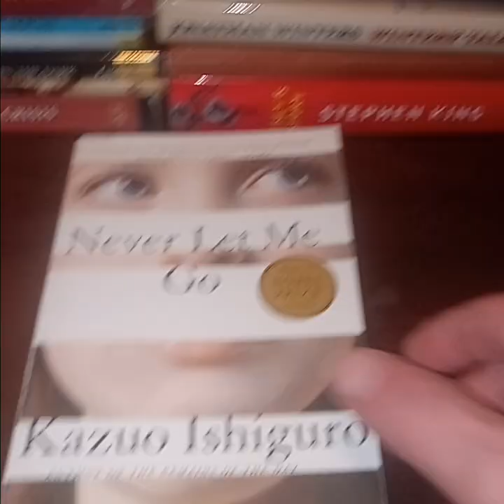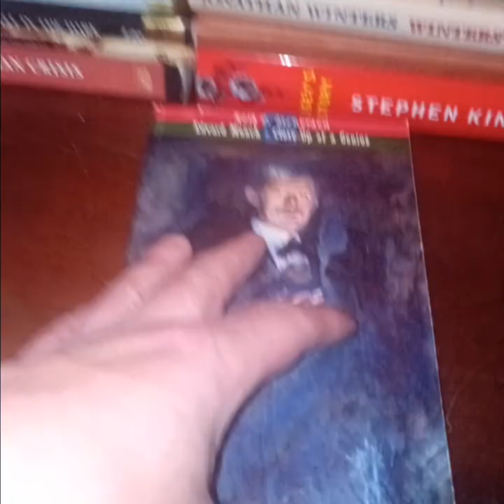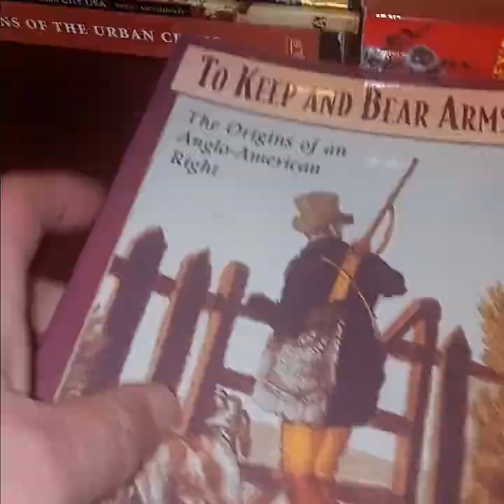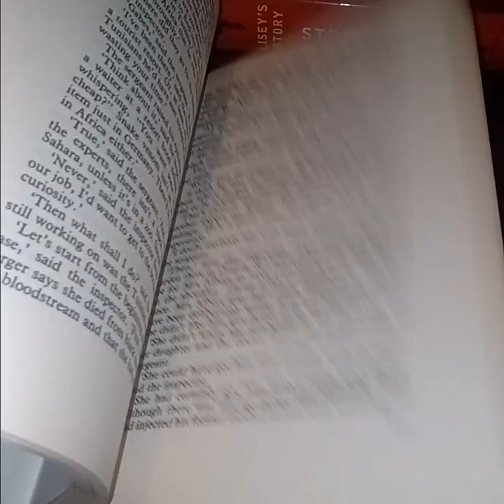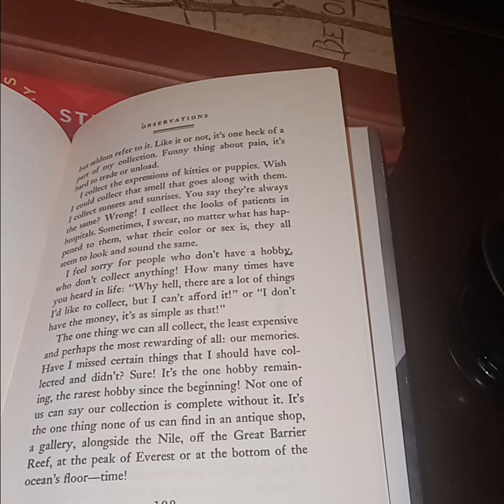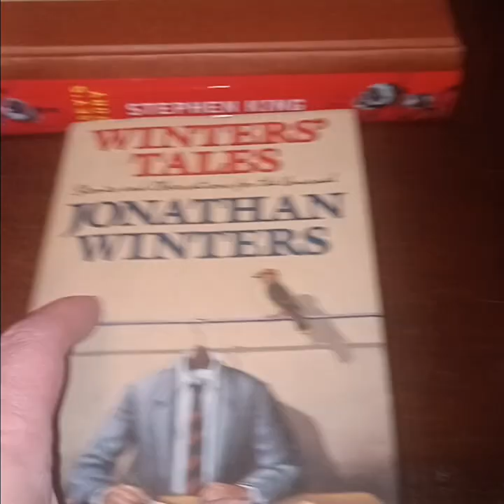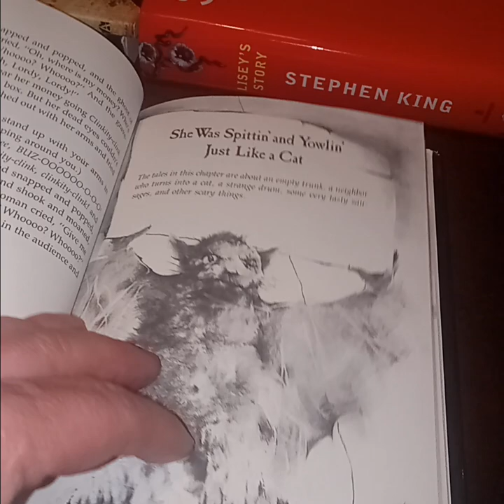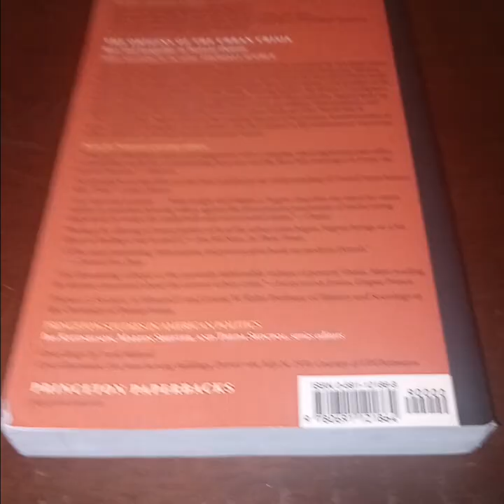New Book Arrivals #183: Stephen King (blah!), V for Vendetta, Gwen Frostic, Complete Guide to Oracle